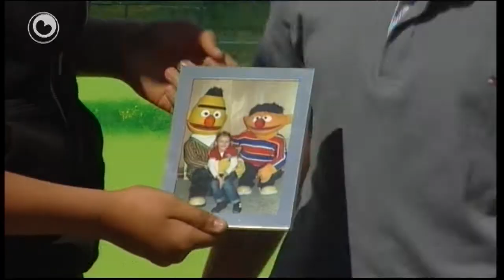DIFDD: Boerum fan 26 maaie 2012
Ek yn 2012 jout Omrop Fryslân yn de maaitiid en simmer in wike lang in heal oere deis rjochtstreekse televyzje oan doarpen.